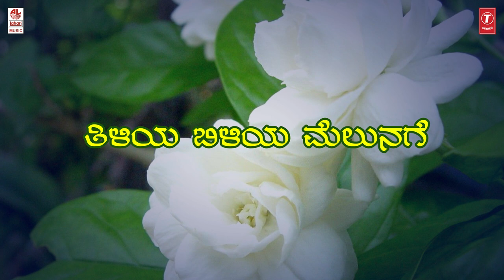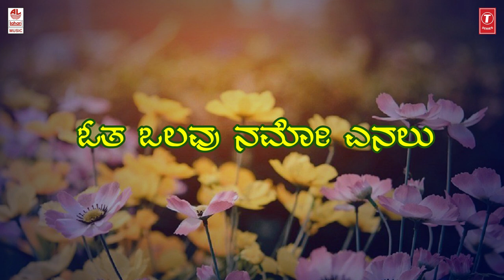Ninna Charanadalli - Lyrical Video Song | Upasana Mohan | Mangala Ravi | D S Karki | Bhavageethegalu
Lahari Bhavageethegalu & Folk Kannada Presents: "Ninna Charanadalli" Lyrical Video Song. Sung By
Mangala Ravi, Music Composed By : Upasana Mohan, Lyrics By : D S Karki.

Song: Ninna Charanadalli
Program: Bhaava Loka
Singer: Mangala Ravi
Music Director: Upasana Mohan
Lyricist: D S Karki
Music Label : Lahari Music